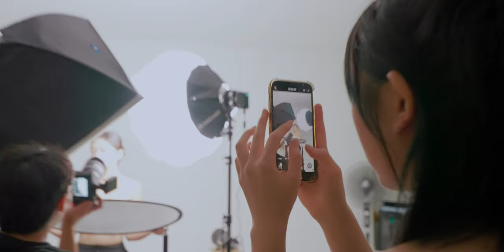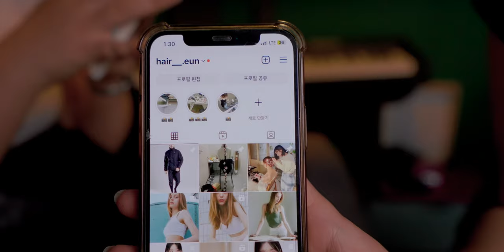캐논 R6m2 vs 소니 A7m4 | 피부톤은 아직도 캐논일까?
00:00        시작

05:24        비교

*Camera

Sony A7S3
Sony A7M4
Sony A7C
panasonic S5M2

*Lens

*Tripod

*Gimbal

*MIC

Comica -  VM20
Logitech Blue Yeti Nano
Sony ICD-T660
Godox Movelink II M2
Zoom h6
IPhone 11

*Lighting

Godox SL60W
Zhiyun-tech MOLUS X100
Luxpad 43h

*PC

*Editing tools

다양한 모션 탬플릿은 "motionarray"

* 본 영상과 썸네일에는  지마켓산스 kcc-chassam 사용되었습니다